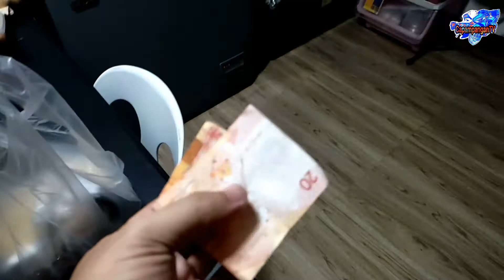SALAMAT SA PAG SALO LALAPAPS || Bonus Content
YOWN! SALAMAT key Paps.. Siya ung sumalo na dapat Ako Ang mag deliver  hihi

naulan Kase MGA paps KAYA tinamad na hahaha

KEEP SAFE AND RIIDESAFE EVERYONE